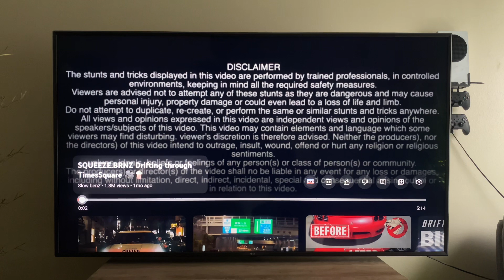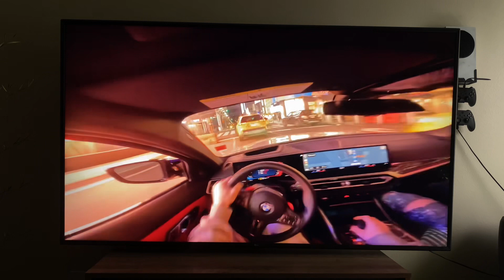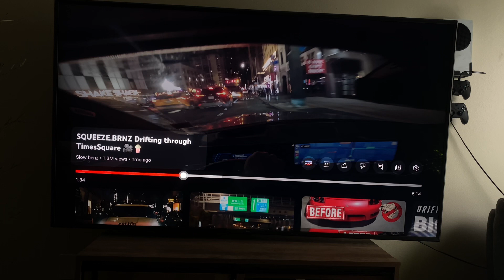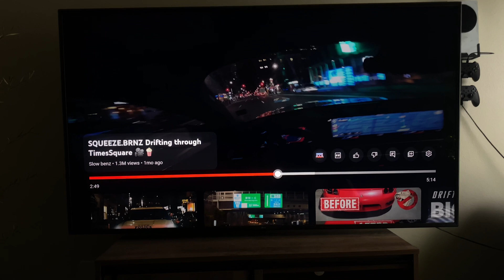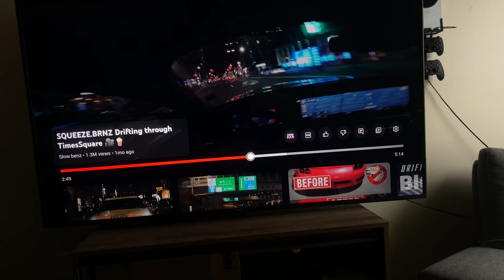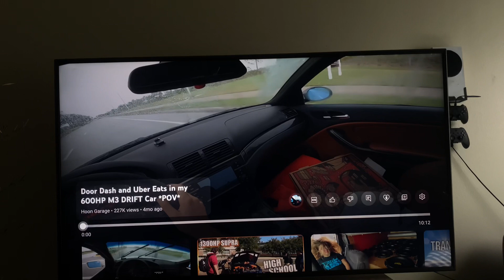REACTION / Slow Benz : squeeze.brnz drifting through timesquare ​⁠